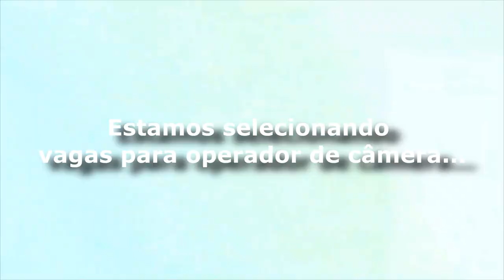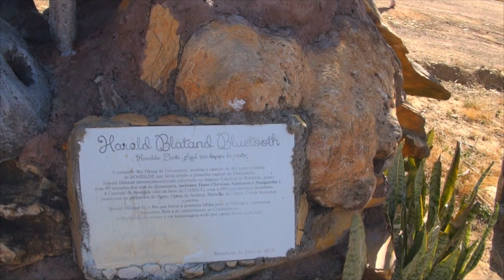# 328 Roubaram a cueca em Capitólio!!!!!!!!!!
Neste episódio fomos até o Refúgio Viking em Capitólio com a galera do Clube Irmãos da Estrada. Mas não sem antes desvendarmos o mistério da cueca roubada...